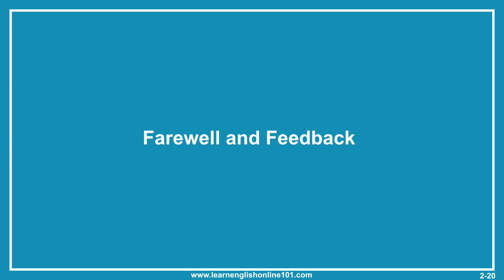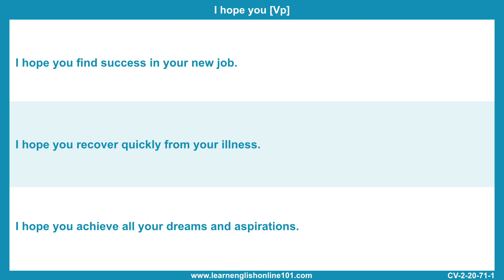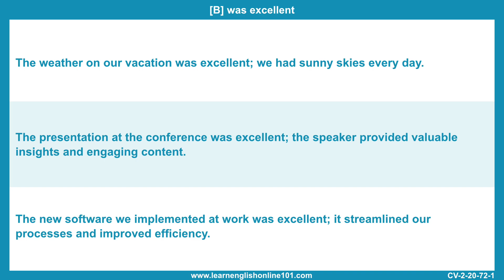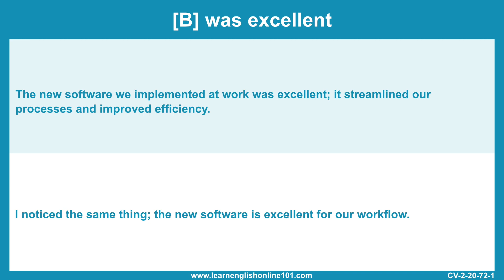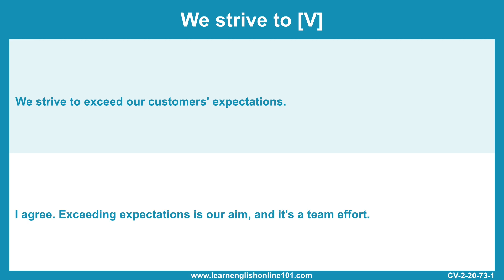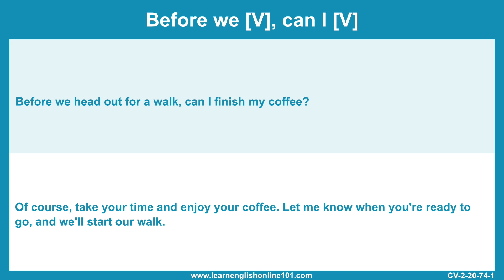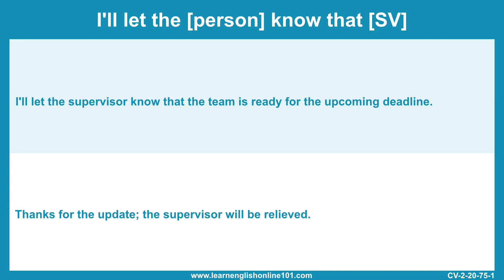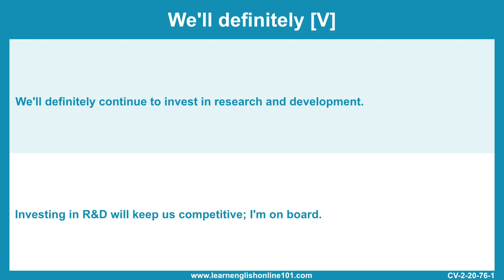Learn English -English Conversation Practice for ESL - CV2 - 020 Farewell and Feedback